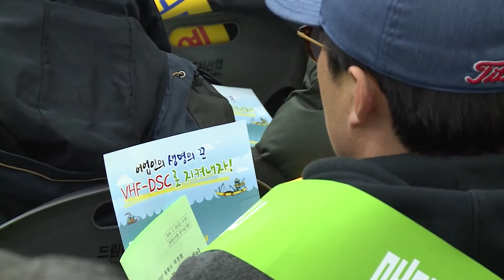수협, 어업 해상 안전 위한 V-ON운동 전개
수협, 어업인 해상 안전 위한 V-ON운동 전개

해상에서의 예기치 못한 사고는 인명피해로 이어지는 경우가 많아 안타까움을 갖게 하는데요. 수협 어업정보통신본부가 사고예방에 총력을 기울이기로 했습니다.

어업정보통신본부는 지난 25일 동해 묵호항에서 해양수산부, 수협, 강원도환동해본부 등 200여명이 참석한 가운데 ‘어선안전의 날 합동캠페인과 V-ON 운동 결의대회’를 개최했습니다.
(자막 : 수협, ‘어선안전의 날 합동캠페인과 V-ON 운동 결의대회’ 개최)

특히 대형 인명피해의 주원인인 화재사고 발생상황을 가정하고 신속한 상황전파와 어업지도선, 해경정, 인근 조업선 등이 협력하여 화재진압 후 어업인을 구조하는 해상합동 모의훈련을 실시해 큰 주목을 받았습니다.
(자막 : 해상합동 모의훈련을 통한 인명사고 대처방안 모색)

또한, 가두캠페인에서는 “VHF 무전기 상시가동으로 우리의 안전을 지키내자”는 구호를 외치며 홍보하고, 어업인 안전의식 제고를 통한 사고예방에 적극 노력하자는데 그 뜻을 같이 했습니다.
(자막 : 묵호항 일대에서 가두캠페인 열고 사고예방 적극노력 당부)

한편 VHF-DSC 시스템 구축 완료 후 어선의 위치정보를 실시간으로 파악할 수 있게 돼 침몰, 화재, 좌초 등 긴급사고 발생에 따른 실제 조난신호를 통해 2014년에는 19명, 2015년에는 39명을 구조하는 성과를 올린바 있습니다.